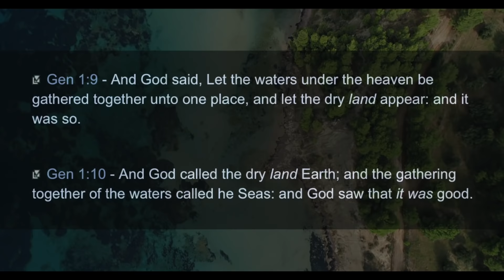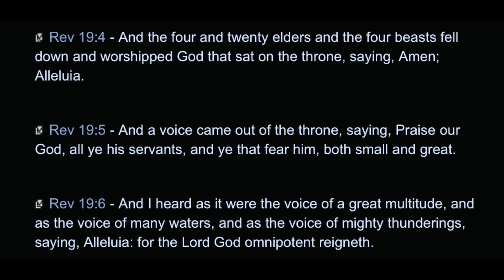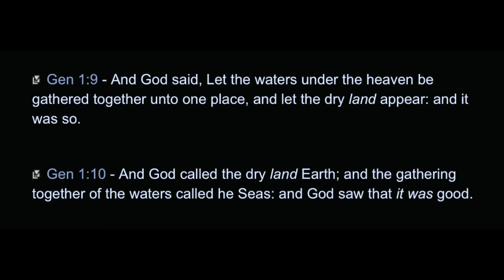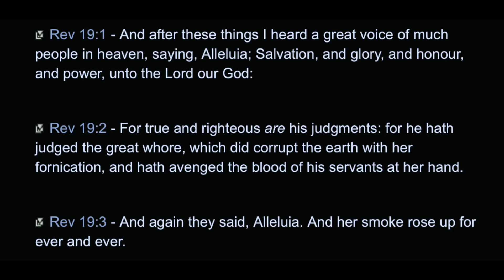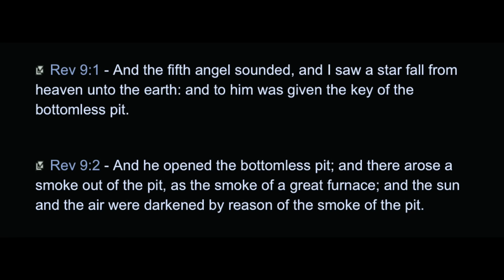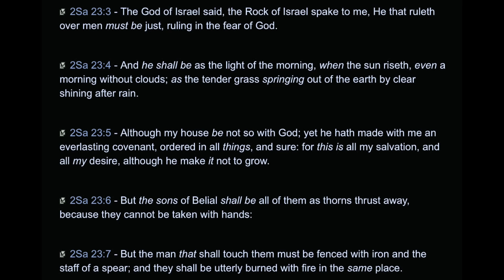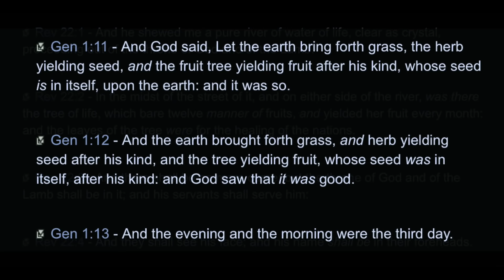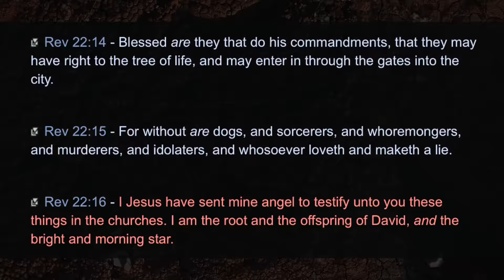The Gathering I Third Day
The waters (Seas), dry land (Earth), grass, herb yielding seed, and the fruit trees; on the Third Day of YHWH ELOHIM Creation. HOLY BIBLE Study on Genesis I Chapter 1:9-13.
All Praises to The MOST HIGH YHWH Ba HaShem YAHOSHUA Ha MESSIACH. Thee HOLY BIBLE 1611 KJVA.